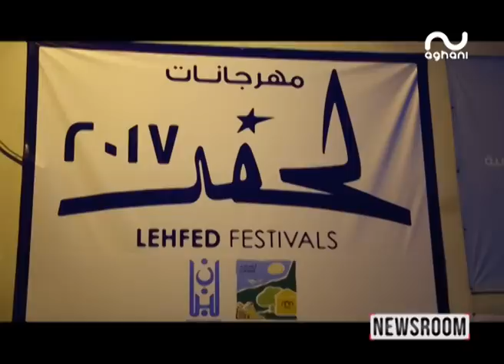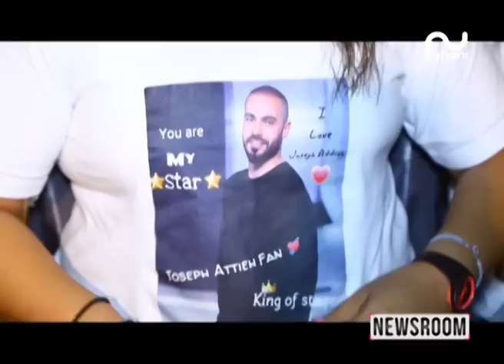جوزيف عطية يكشف تفاصيل البومه المقبل من مهرجان لحفد!